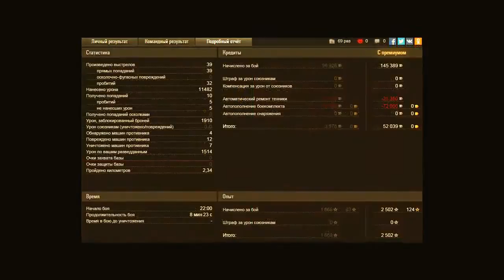Песчаная река - встречный бой. Шикарный бой на STB-1. Дамажим...